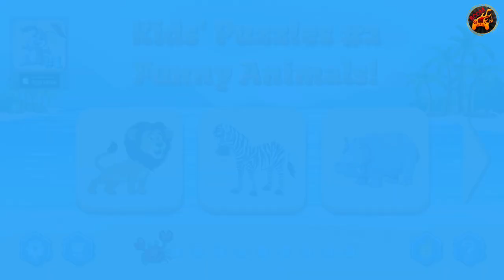Funny Animal Puzzles | Jigsaw puzzle collection #1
Folded a collection of three animals: lion, zebra and hippopotamus.